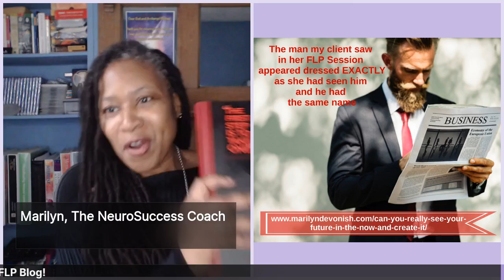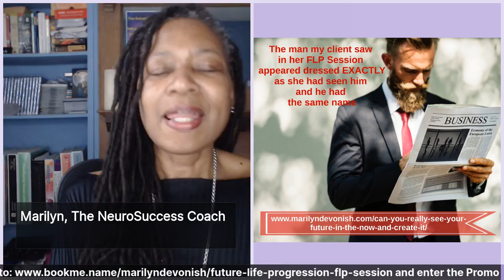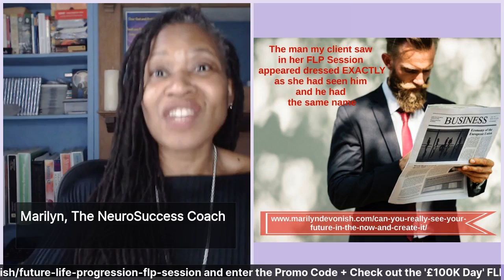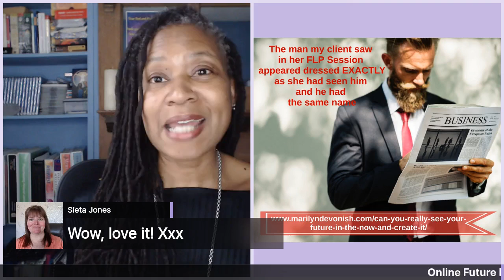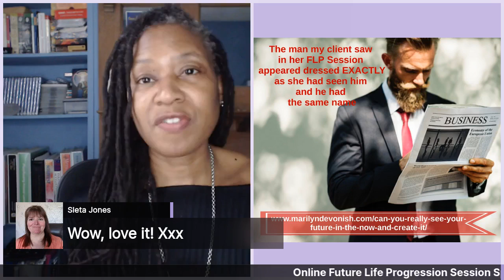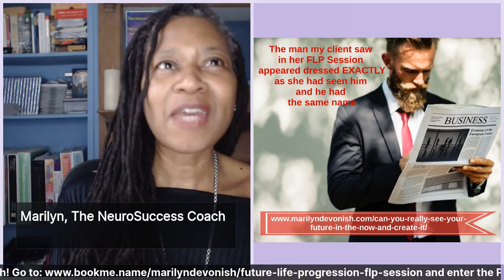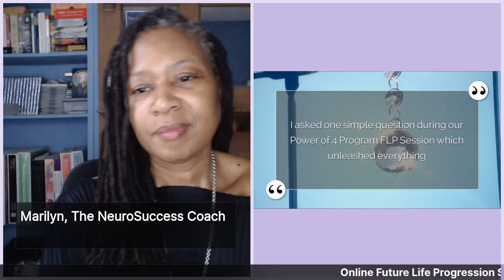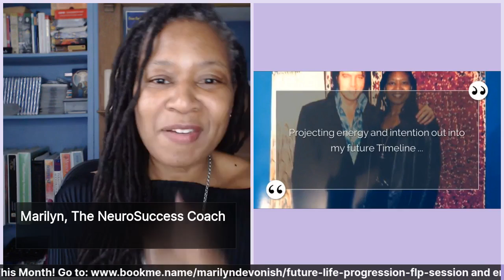The Online Future Life Progression Offer Ends This Month!